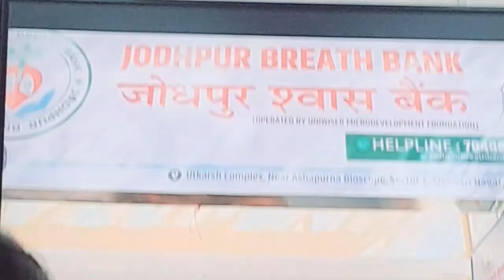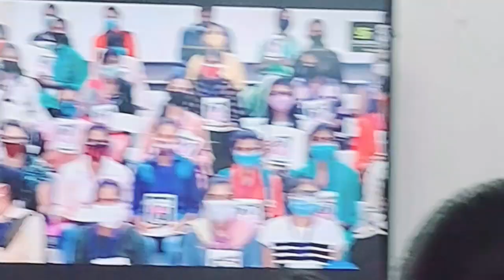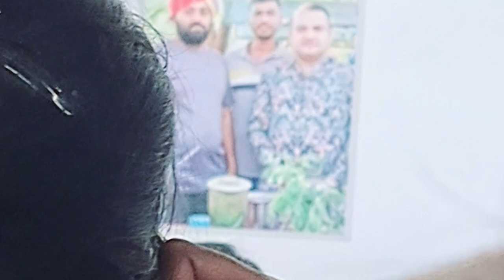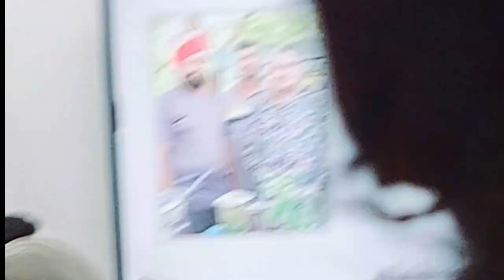Utkarsh Classes की पूरी Story | kumar gaurav utkarsh l#viral@UTKARSHCLASSES13 utkarsh#utkarsh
Kumar Gaurav Prayagraj Seminar | kumar gaurav utkarsh classes#utkarsh‎@UtkarshClassesJodhpur

meet nirmal gahlot sir on sandeep maheshwari show, utkarsh, utkarsh jodhpur classes